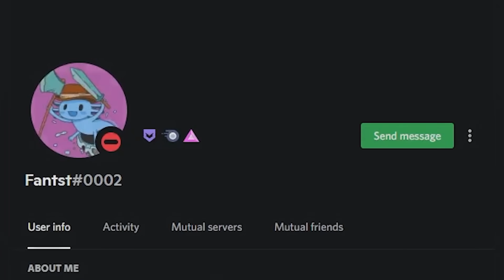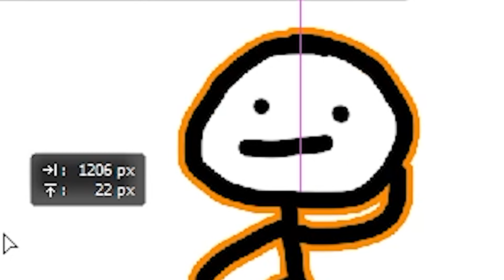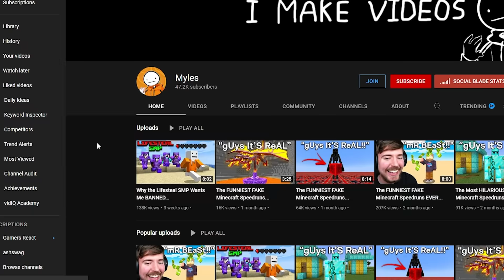Why I Placed 5013 Crafting Tables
I got Invited to the Nemesis SMP, a Minecraft Server where you lose hearts every time you die... I Killed a Stacked Player Using 5013 Crafting Tables...

Like ParrotX2 and his School's Minecraft Server / School SMP Series where he Started a War or Ended a War. Not Technoblade / TommyInnit / or any other Dream SMP member. This is a new and original Minecraft idea like Lifesteal or HermitCraft or LastLife with Grian and MumboJumbo. Survival is harder than Hardcore Minecraft because PVP is on.

Nemesis Members in this Video: @Pineappz @Fantst @MrVirus